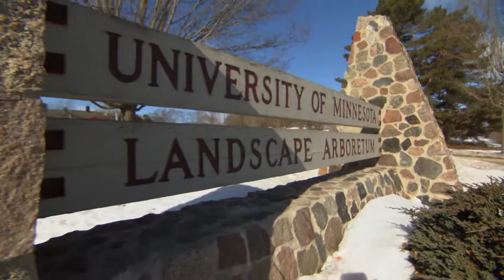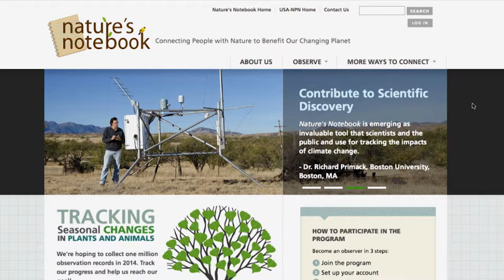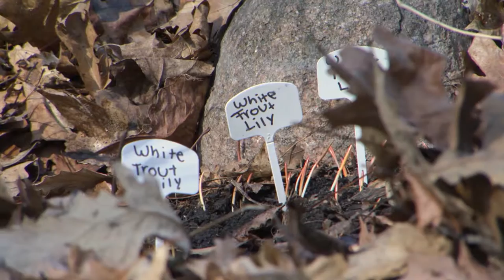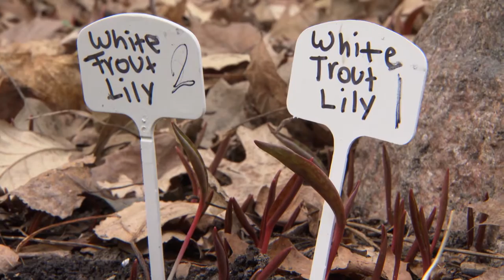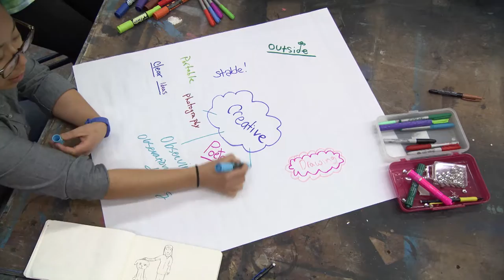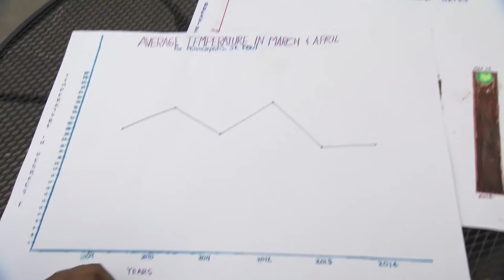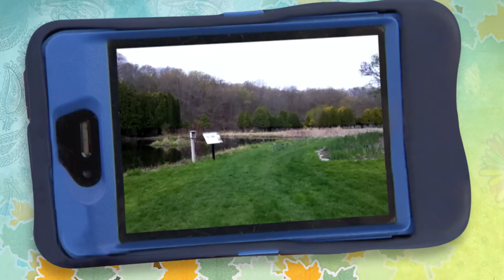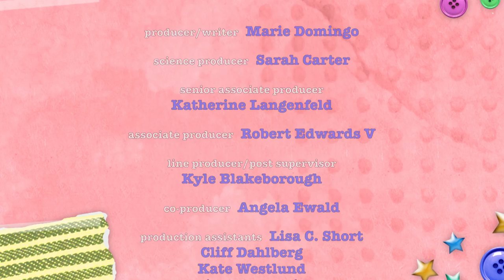SciGirls 302: Primorosa Primavera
Las SciGirls buscan ¡señales de primavera! Jordan de sexto grado, reúne a sus amigas en Minnesota para seguir los cambios que ocurren en las plantas y flores al llegar la primavera. Lo celebra creando una escultura y un video de tomas secuenciales de la llegada de la estación.